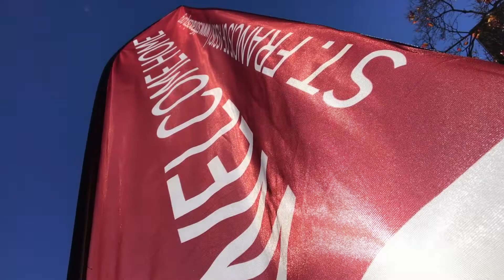Saint Francis of Assisi (ANCC): Thirty First Sunday of Ordinary Time (2018)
In this Sunday’s Gospel, Jesus interprets the Law of Moses. The Mosaic Law consists of the Ten Commandments and many additional commandments, numbering into the hundreds. For a devout Jew, adherence to the Mosaic Law is an expression of faithfulness to God’s covenant with Israel.

 Jesus connects these two commandments, love of God and love of neighbor. Both of these commandments were central elements of the religious tradition that Jesus learned from his Jewish community. Jesus’ response to his questioners proposed an integral connection between these two aspects of the Jewish Law. Love of God finds its expression in our love for our neighbor.

These two commandments sum up the entire Gospel.   To life the Gospel life is to abide by these two commandments at all times.  Love of God goes hand in hand with love of neighbor.  Let this law be written in our hearts that we may always live our lives according to the Gospel.